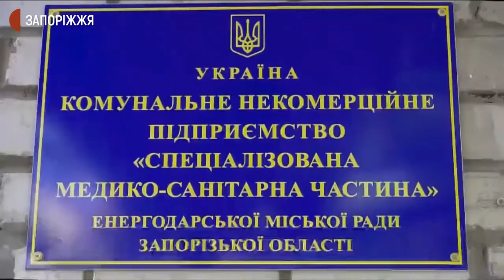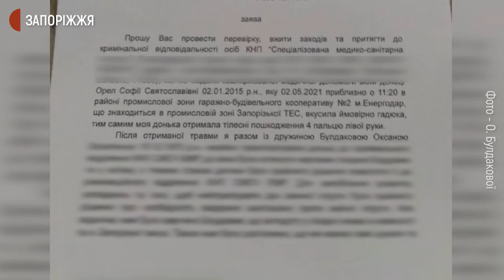Дівчинку з Енергодара, яку вкусила змія, прооперували в Запоріжжі | Новини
Шестирічна Софія Орел, яку 2 травня в Енергодарі вкусила змія, наразі, за словами її мами Оксани Булдакової, почуває себе добре, її аналізи задовільні. 18 травня у Запоріжжі дівчинці зробили операцію.  У 5 Міській лікарні екстреної та швидкої медичної допомоги Запоріжжя Софії пересадили шкіру з ноги на уражений палець.  Подробиці дізнавалися журналісти Суспільного.